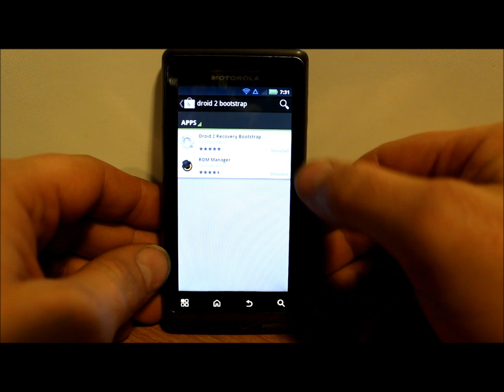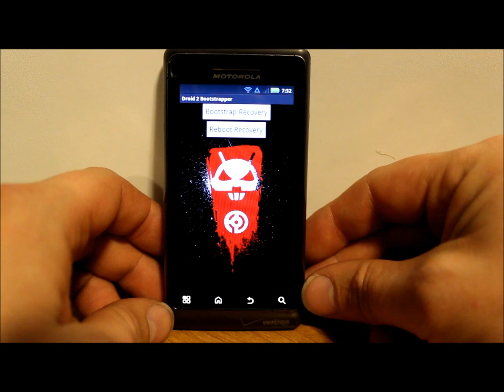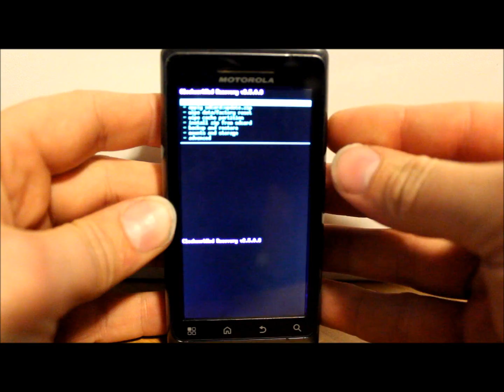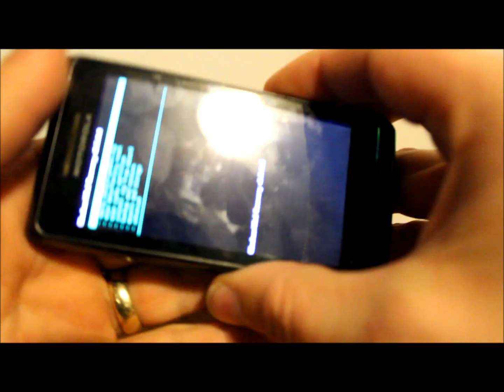How to install clock work mod recovery on the Droid 2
How to install clock work mod recovery on the Motorola Droid 2

Link to my web site, videos and files can be found

PLEASE READ
I am happy to help with any problems my subscribers are having on their android devices. I am going to need lots of info from you to help. 1.  What device you are on.  2.  What android version you are running.  3.  What rom or stock rom you are on.  4.  What you have done to the device.  5.  What recovery system you are using. With this info I will be able to help much faster. 